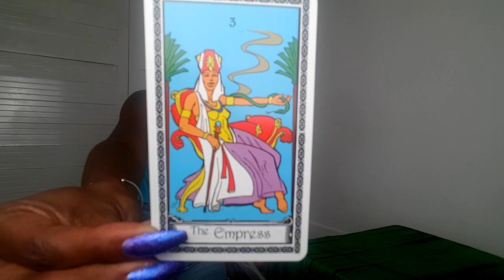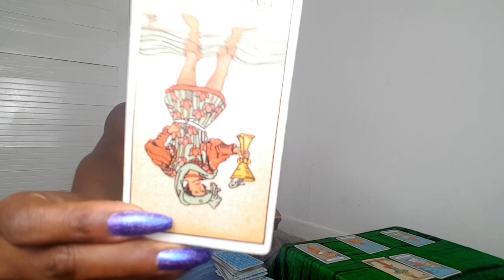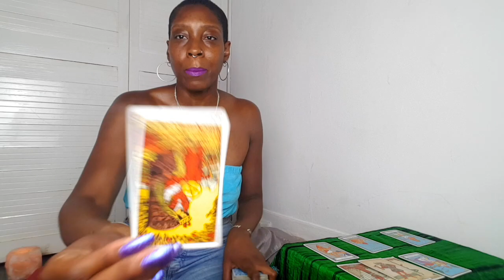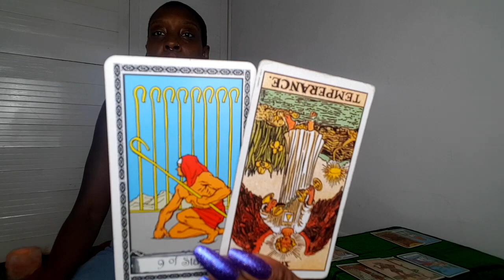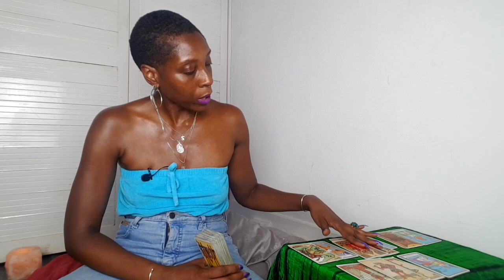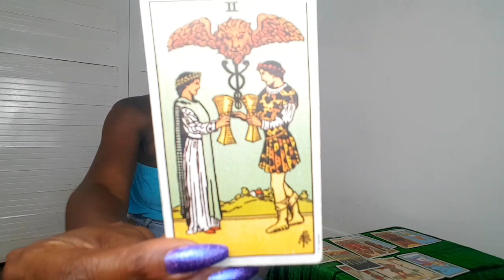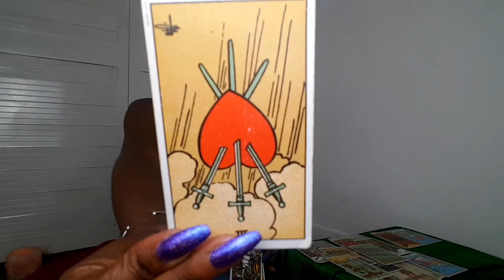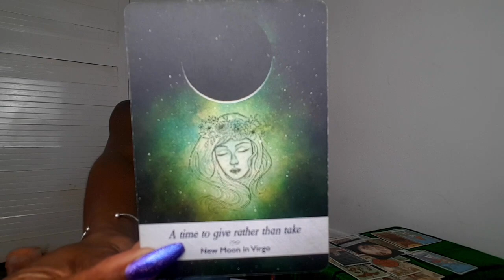SAGITTARIUS ♐MAJOR CHANGE AHEAD IF YOU ALLOW IT ✨💸💰 CAREER + MONEY AUGUST 2019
Decks used:
Ms Cleo Tarot | Rider Waite Smith Tarot | Moonology Oracle

■ PRIVATE READING: 🌜💖

LIVE VIDEO CALL OR PRE-RECORDED (Pre-recorded delivered in 24-48 hours of purchase)
£22 | 15 mins (1 question)
£33 | 30 mins (up to 5 questions)
£55 | 60 mins (unlimited questions)

When payment has been made please email
Please also provide your name, dob (so I can connect to you) and your question/s.
Please note payment should be made in Pound Sterling (GBP) as the link is set to.
If you have booked a pre-recorded reading I will provide a private link for you to view your reading within 24-48 hours.

THEMOONGODDESSSTAROT

💓TAROT LOVE WISHLIST💓

Sending BIG LOVE!!! 💖🌜💖